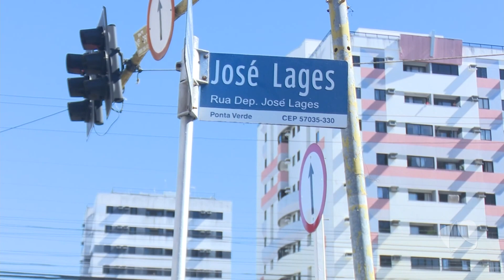VIDEOMONITORAMENTO | TV MAR NEWS 12/02/20